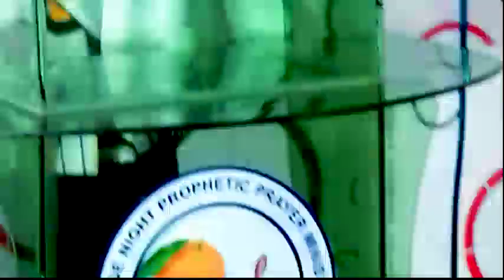I SHALL NOT DIE | PSALM 118:17 | WEEK 4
Powers that want you dead shall die in your place In Jesus Name.

Here is the week 4 of our I Shall Not Die prayer series for the month of November, God bless you as you pray along.